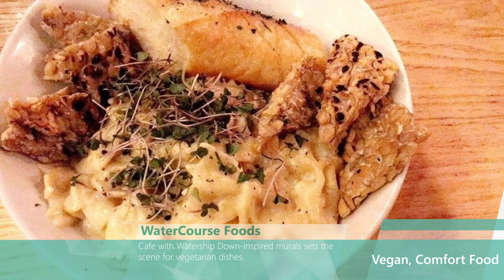10 Best Restaurants in Denver, Colorado (2022) - Top places to eat in Denver, CO.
We have selected the top 10 best restaurants in Denver, Colorado (2022) - These are the top places to eat in Denver, CO. Whether you live nearby or are looking to plan your next trip to the area, make sure you stop at one of these Denver restaurants.

Here are the 10 best restaurants in Denver, Colorado (2022) - Top places the locals eat in Denver, CO!
 - Denver Biscuit
 - Root Down
 - Little Man Ice Cream
 - Rioja
 - Linger
-  Steuben's Uptown
 - WaterCourse Foods
 - City O' City
 - Sushi Den
 - Biker Jim's Gourmet Dogs